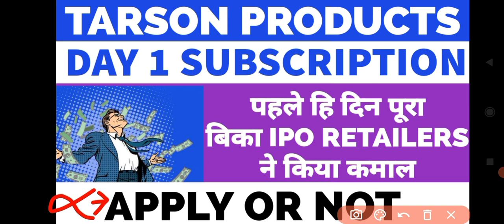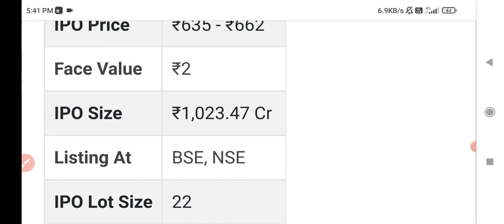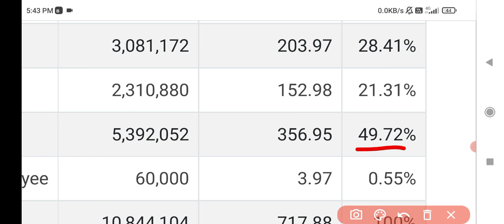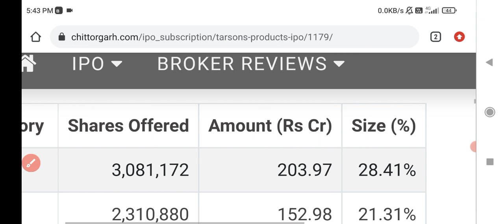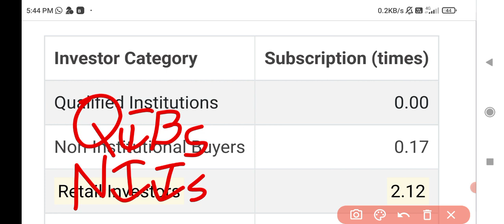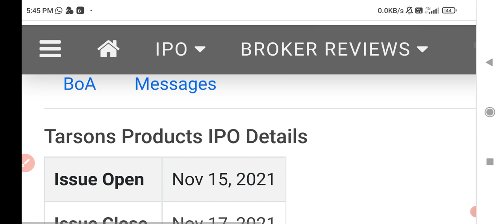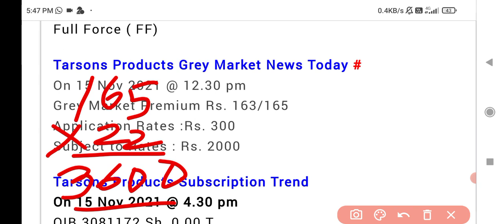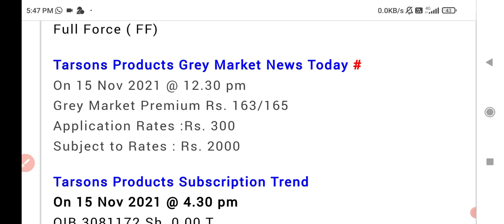Tarson Products IPO Day 1 Subscription | Tarson products ipo subscription status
sigachi ipo gmp,
sigachi ipo gmp today,
sjs international ipo,
SJS international ipo gmp,
Go fashions ipo,
Go fashions ipo review,
Go fashions ipo gmp,
Go fashions ipo gmp today,
Paras Defence and Technologies IPO,
Tarson products ipo,
Tarson products ipo gmp today,
Paytm ipo allotment status,
Paras Defence IPO Gmp,
Paras Technologies IPO Gmp,
Paras Technology IPO Gmp review,
Paras Tech IPO Gmp review,
Paras Technology IPO Date,
Paras IPO review,
Paras Technology and Defence IPO tamil,
Paras Defence ipo anil singhvi,
Pars defence ipo gmp today,
Day 3 subscription status,
Paras defence and space technology IPO,
Paras defence ipo allotment chances,
Paras defence ipo day 3 subscription status,
Paras IPO day subscription,
Nykaa ipo,
Policybazaar IPO,
fino payments bank ipo gmp review,